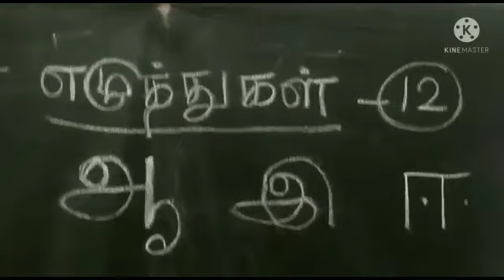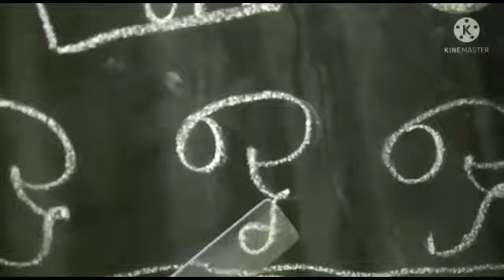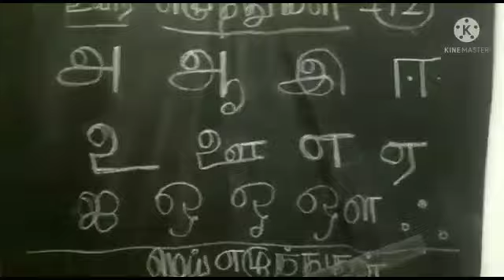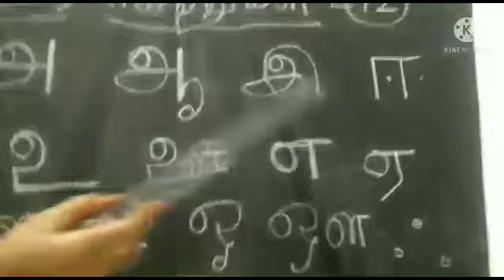வகுப்பு: 1,2,UKG | உயிர் எழுத்துகள், மெய் எழுத்துகள்